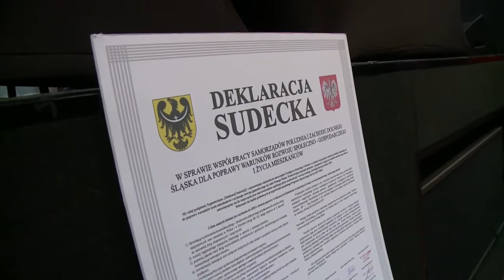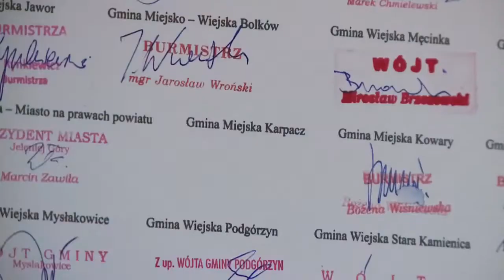Walne zgromadzenie sygnatariuszy Deklaracji Sudeckiej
Podczas walnego zgromadzenia sygnatariuszy Deklaracji Sudeckiej rozmawiano o przyszłości gospodarczej i społecznej gmin - sygnatariuszy oraz o możliwościach w pozyskiwaniu funduszy na rozwój. W Deklaracji Sudeckiej uczestniczą m.in gminy z Powiatu Lubańskiego - Gmina Olszyna, Gmina Siekierczyn, Gmina Leśna, Gmina Lubań oraz Starostwo Powiatowe w Lubaniu.